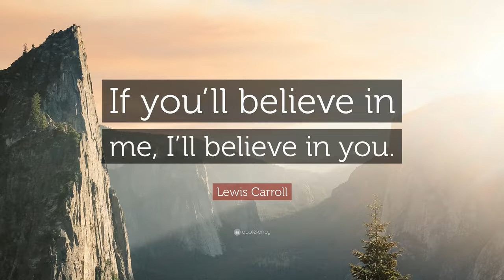Believe In Me - Crispy (Freestyle)